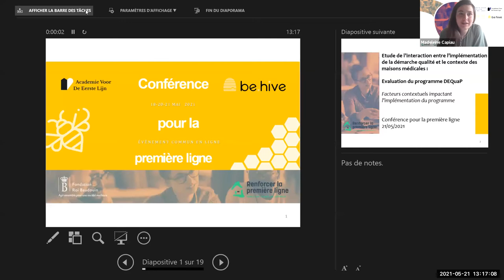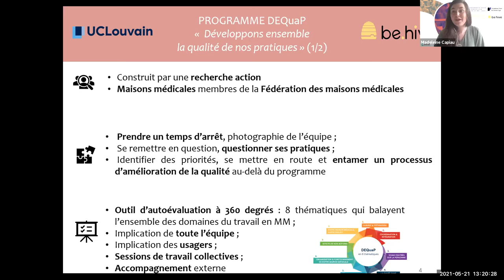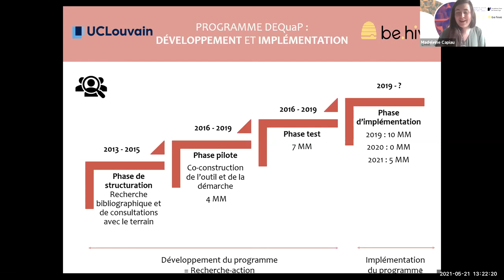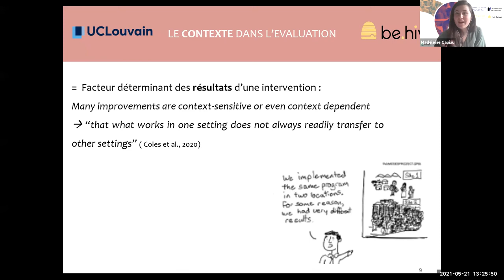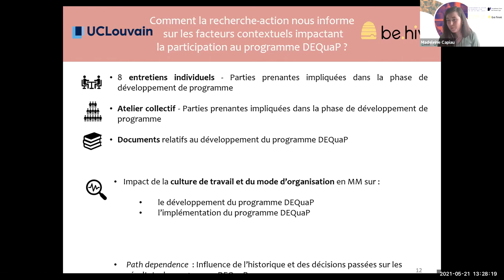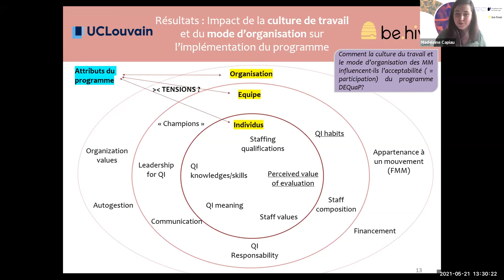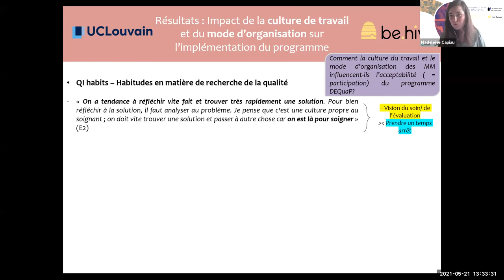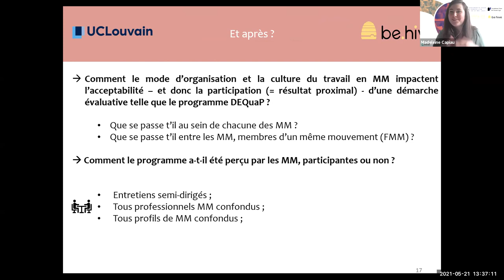Madeleine Capiau - [Conférence pour la première ligne - Conferentie Voor De Eerste Lijn]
Vendredi/Vrijdag 21 mai/mei 2021
Des programmes d’amélioration de la qualité au sein des maisons médicales.
Kwaliteitsverbeteringsprogramma's in eerstelijnsgezondheidszorgcentra.